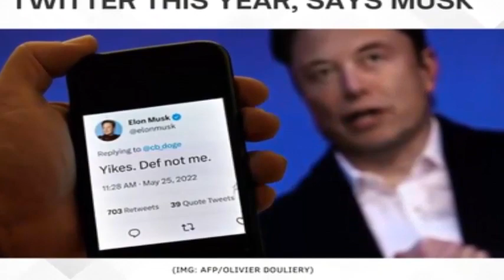Mujib Ejaz is the person gave $30 million to Turkey for earthquake victims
Mujib Ejaz is the person gave $30 million to Turkey for earthquake victims. He is from Michigan who invented most powerful EV battery and his company is doing huge business with very high growth
Mujeeb Ijaz, founder, and chief executive officer of ONE (Our Next Energy), is a battery systems engineer with over 30 years of experience in the development of electric vehicles and battery systems technologies. His career work has focused on furthering the adoption of electric vehicles through advancements in battery safety, range, and cost. Mujeeb led teams at Ford Motor Co., where he developed Ford's Edge with HySeries Drive, the Ford Fusion Hydrogen 999 that set a land speed record at Bonneville in 2007, and the Chrysler ENVI project. He was president of A123's Venture Technologies unit where he and his team led the development of Li-Ion battery solutions for electric vehicles, and more recently a senior director at Apple where he developed novel energy storage solutions.
Mujeeb holds 31 U.S. patents in the field of battery technology and energy management systems. He is a graduate of Virginia Tech